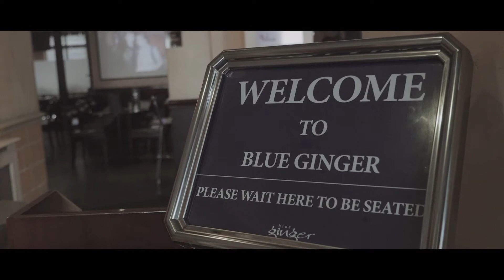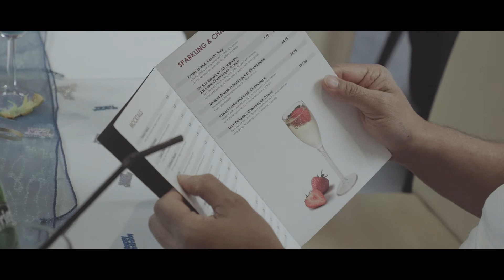Event at Blue Ginger Kenton, Harrow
Birthday party at Blue Ginger in Harrow.

Blue Ginger Bar & Restaurant
 383 Kenton Road,
 Harrow, Middlesex
 HA3 0XS